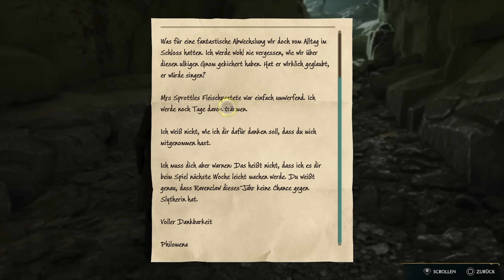NIFFLER & THESTRALEN brauchen ein Zuhause - HOGWARTS LEGACY Gameplay Deutsch #41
Hogwarts Legacy Deutsch - Hogwarts Legacy Gameplay German - Hogwarts Legacy PS5 Gameplay Deutsch - Hogwarts Legacy Lets Play Full Game
20€ PSN Guthaben für 17,99€ (Preise können sich ändern)

Hogwarts Legacy ist ein angekündigtes Open-World-Action-Rollenspiel mit Veröffentlichung durch das Warner Bros. Interactive Entertainment zugehörige Label Portkey Games. Die Veröffentlichung des Spieles war anfangs für das Jahr 2021 vorgesehen. Am 13. Januar 2021 wurde die Veröffentlichung auf das Jahr 2022 verschoben. Das Spiel wird auf den Plattformen PlayStation 5, PlayStation 4, Xbox One, Xbox Series X/S und Microsoft Windows erscheinen. Hogwarts Legacy wird von Avalanche entwickelt und spielt zur Zeit des 19. Jahrhunderts im Harry-Potter-Universum. Die Geschichte des Spiels ist damit ein Prequel zu den Werken von Joanne K. Rowling, welche nicht an der Entwicklung des Spiels beteiligt ist. Hogwarts Legacy wurde im Rahmen des PlayStation 5 Showcase am 16. September 2020 offiziell angekündigt. Es wurde von der Tageszeitung Die Welt als „Star des Abends“ bezeichnet.